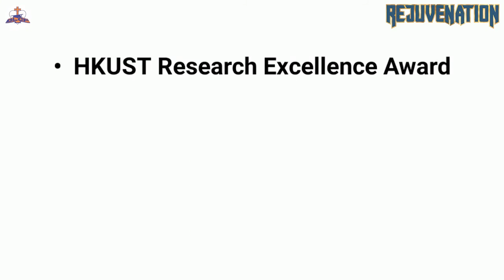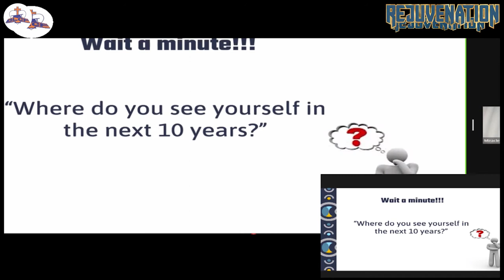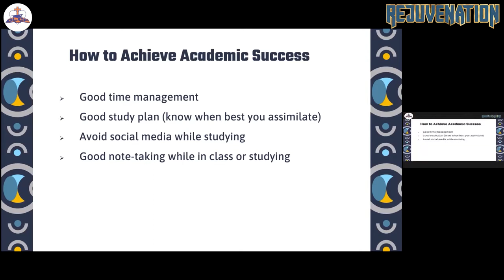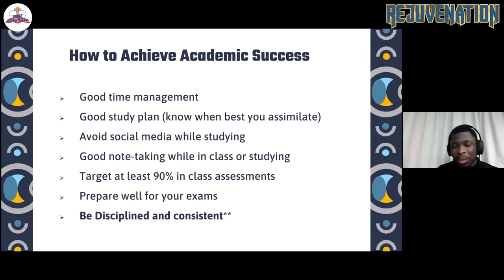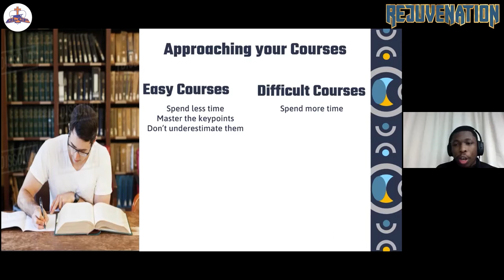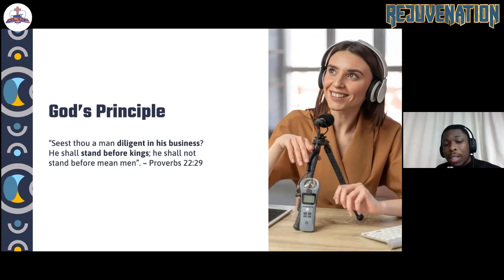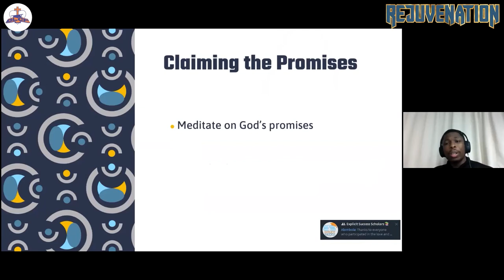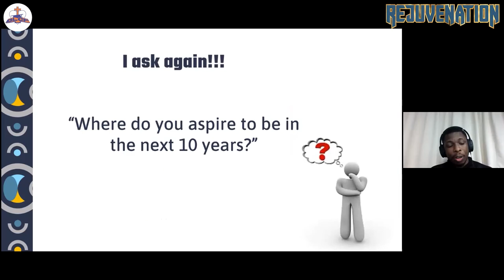Rejuvenation: Stepping out strong to Stand out Smart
An intellectual presentation by Miracle Adegun.